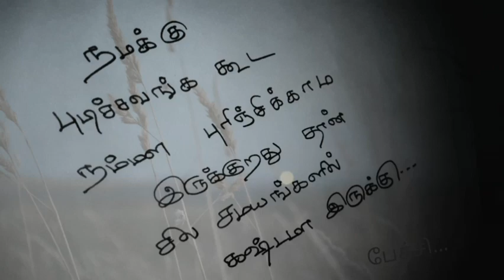நமக்கு புடிச்சவங்க கூட❤/kadhal kavithaigal in tamil/tamil kavithaigal/love status